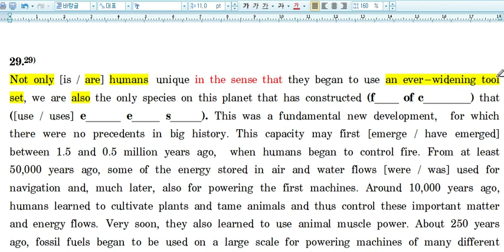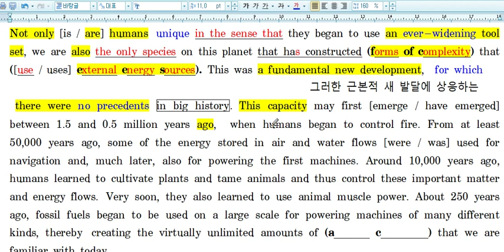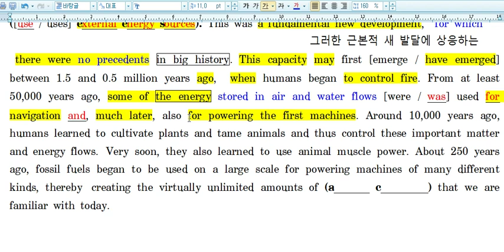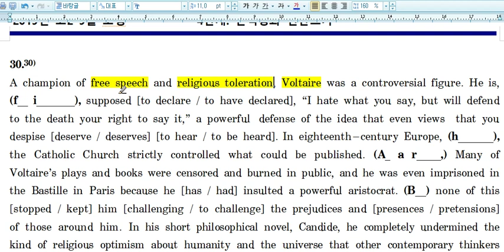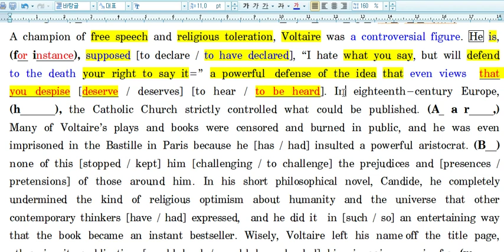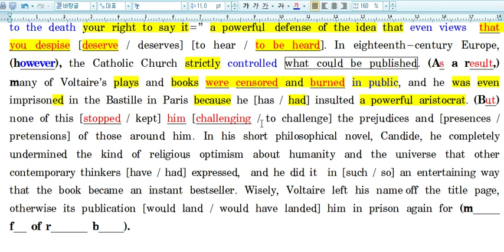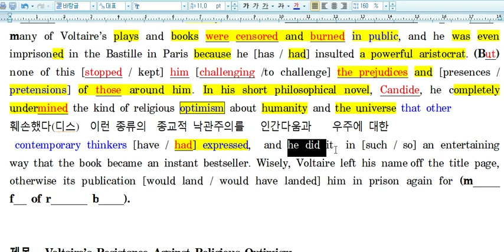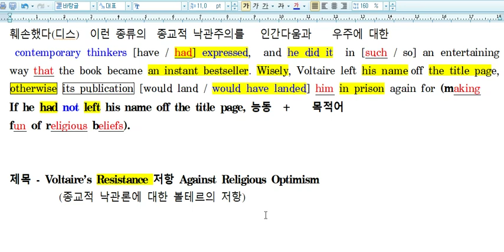고2모의고사 첫번째 복습 29 30번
2019년, 9월, 전국, 고2모의고사, 영어영역, 29번, 30번, 복습, 내신대비, 어법, 내용이해,